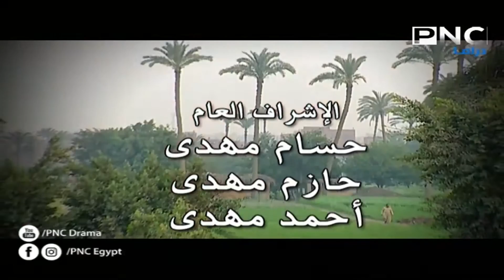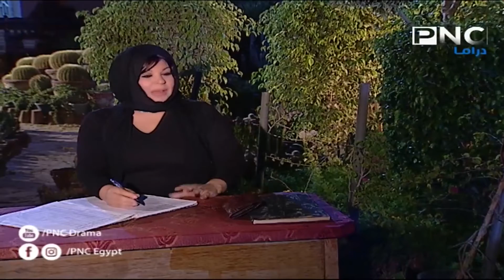مسلسل الوجه الأخر | بطولة فيفي عبده - رياض الخولي - كريم الحسيني | الحلقة 13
يتكلم المسلسل عن "نجاة" وهي شخصية اجتماعيه جدا ترعي أولادها بعد وفاة زوجها وتتعرض لمشاكل كثيرة جدا ورغم كل ما تتعرض له الا انها تحاول دائما أن تكون طوق النجاة لجميع الأشخاص من حولها الذين يطلبون مساعدتها

بطولة : فيفي عبدة - رياض الخولي - علاء مرسي - فتوح احمد - كريم الحسيني - عمرو مدحت - نرمين ماهر